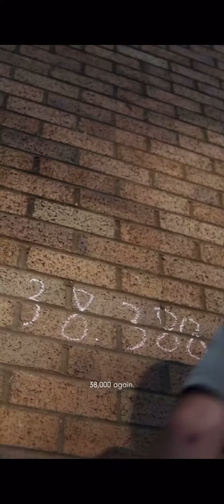Lebron James: do the impossible.